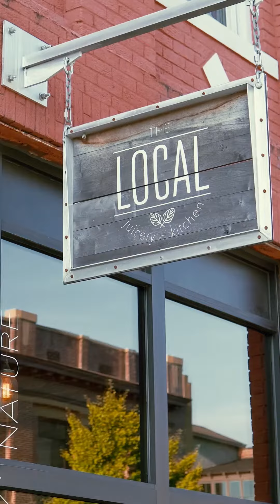"All growth starts at the end of your comfort zone"